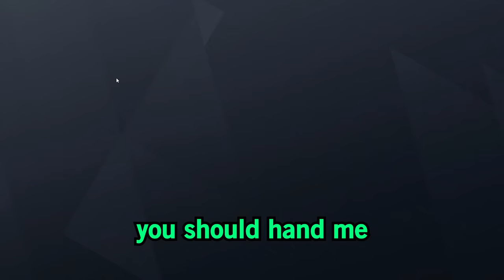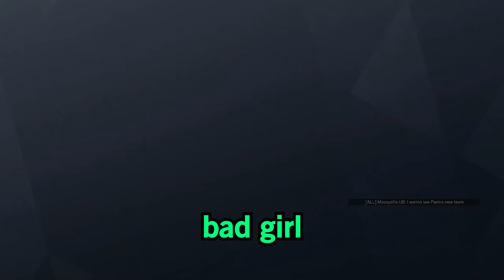This Pro TROLLED My Elo - Rainbow Six Siege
Title: 4:29

Mouse Sensitivity:

400 dpi
9 vertical
9 horizontal
65 ADS
1.0x: 45
1.5x: 52
2.0x: 59
2.5x: 65
3.0x: 70
4.0x: 87
5.0x: 98
12.0x: 114